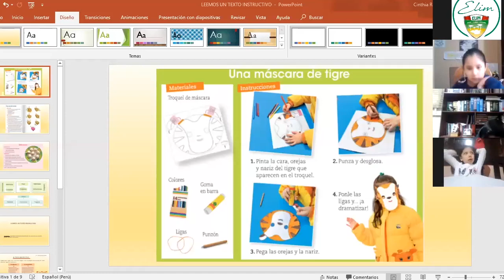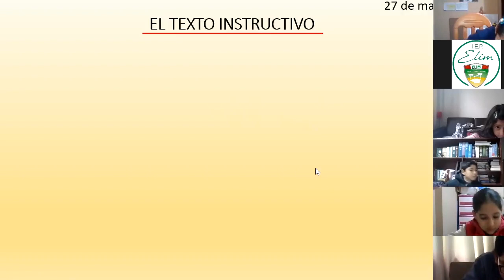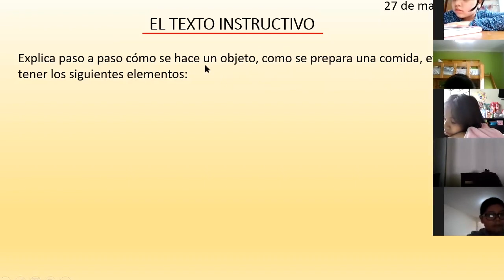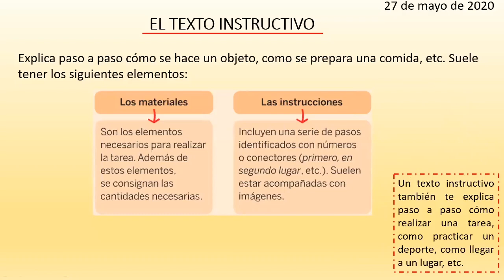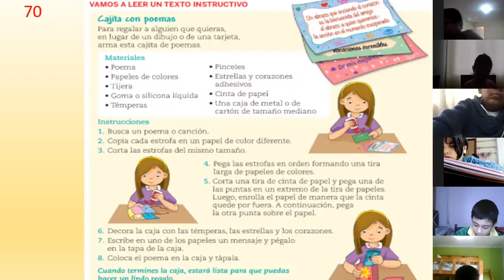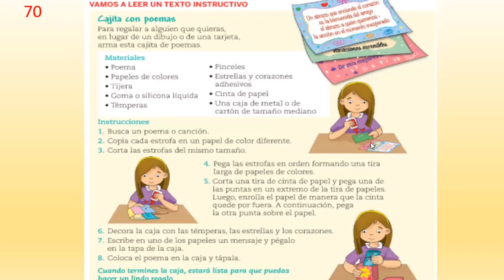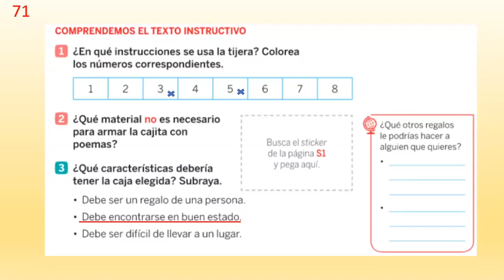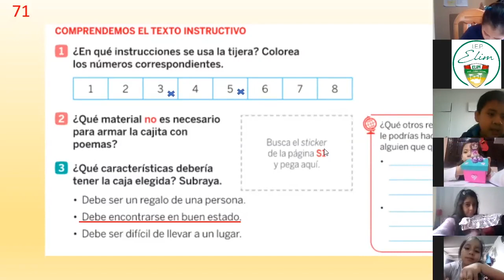Tema: Leemos un texto instructivo - 3er PRIM - Comunicación - 27/05/20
Tema:  Leemos un texto instructivo
Grado: 3er Grado
Curso: Comunicación
Fecha: 27/05
Profesora: Cinthia Nora